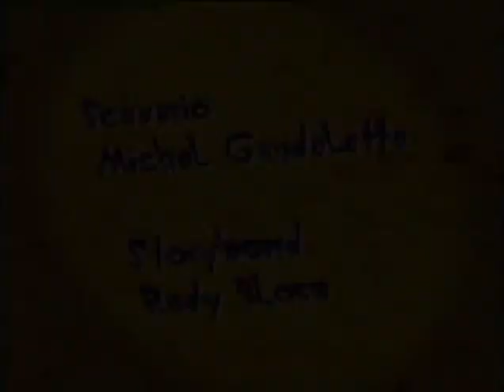Oggy e i maledetti scarafaggi - stagione 1 ep. 7 - "Il buongiorno si vede dal mattino"